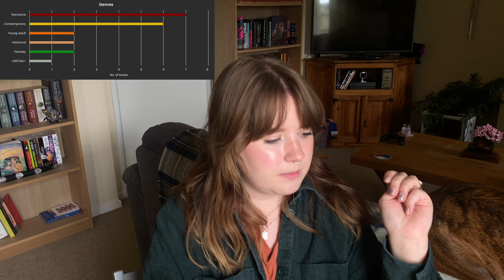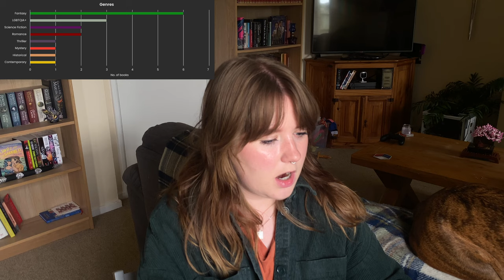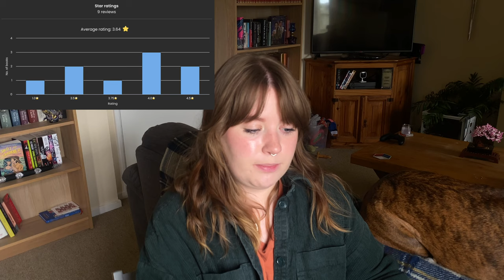Top Five Books of 2024 So Far | Quarterly Stats ✨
Hi there! This video is a bit late considering it is now the middle of May but I saw a couple of people making this and was inspired to look at my own reading stats for the first few months of 2024 and I’ve definitely found areas I can improve in my reading such as reading even just ONE non-fiction book 😭😂 Hope you’re doing well and thanks for watching! xx

00:00 Intro
00:57 Mood/Pace
03:00 Fiction/Non-fiction
04:02 Genres
06:52 Format
11:24 Average Star Ratings
14:43 Reading Goals
17:00 Top 5 Books So Far!
22:02 Outro

Books Mentioned:

Emily Wilde’s Encyclopaedia of Faeries - Heather Fawcett
Love on the Brain - Ali Hazelwood
Boy Parts - Eliza Clark
Penance - Eliza Clark
Swift and Saddled - Lyla Sage
The Stone Sky - N.K. Jemisin